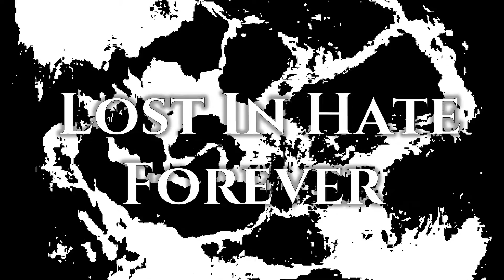Does The River Remember Raindrop Remix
In honor of spooky szn, we have a whole remix album coming your way on October 15th with a bunch of cool, weird, experimental, and fun remixes for the album!!

✌️MAILING ADDRESS:
Kyla Gabka
7301 W 25th St #277, North Riverside, IL, 60546

✌️Special Thanks to my Crew:
James Blackwell, Dannychii,  Jorge Ochoa, Jeffrey Rossbach, Greg (Dayji), Sven Q., Nophonius, Adam Carmen, notpresto955, squallwolf09, mixmatch53, heatheramy_, flow003, senpaisenap, random_dude248, natsukage180, tabonkadonk, strange_backpack, mifymif, jcadger, and chrimert1!

The lyrics for Does The River Remember Raindrop Remix were written by Luigi Coppola.
The music (vocal melodies) for Does The River Remember Raindrop Remix was composed by Kyla Gabka.
The instrumental for Does The River Remember Raindrop Remix was created by Luigi Coppola using loops and samples through Looperman.com